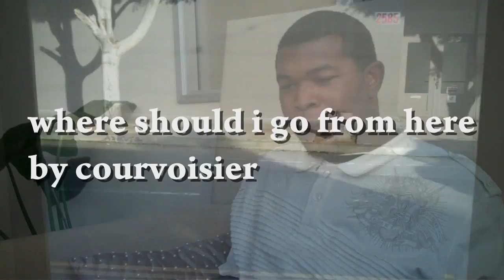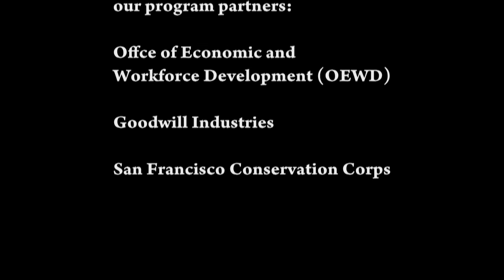Where Should I Go From Here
A short documentary by Courvoisier Hill about a young man facing a transition in his life